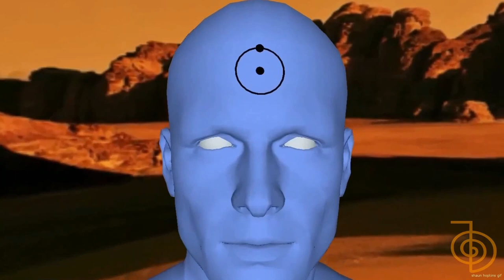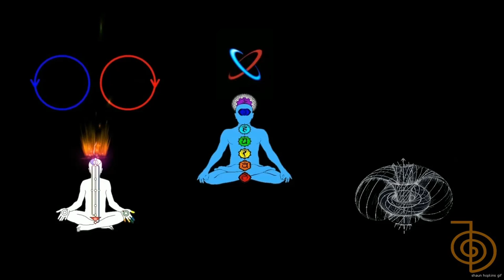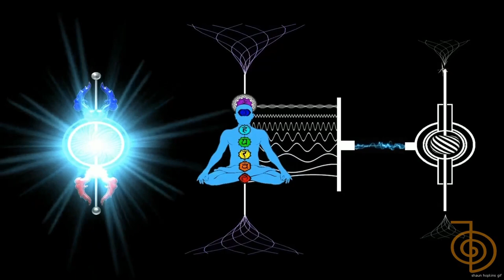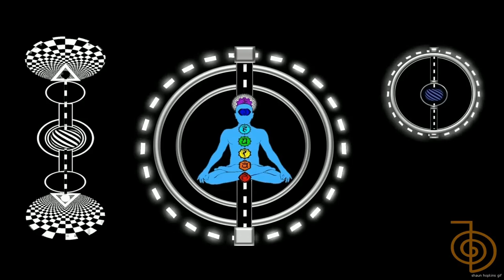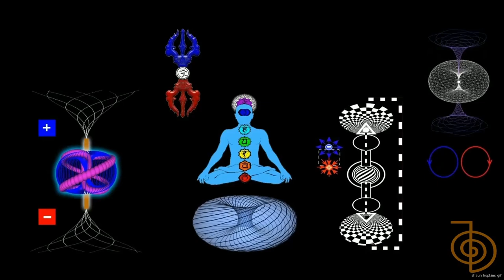Watchmen DR Manhattan THE VAJRA ॐ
photo shop, & google sketch up, animation, And making use of windows ten movie maker,